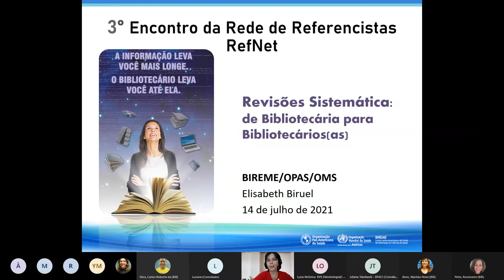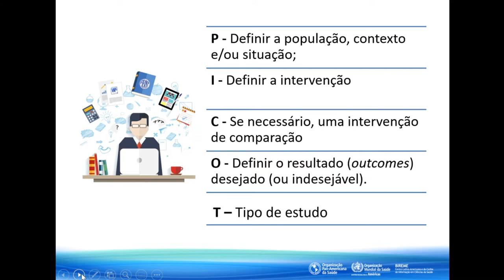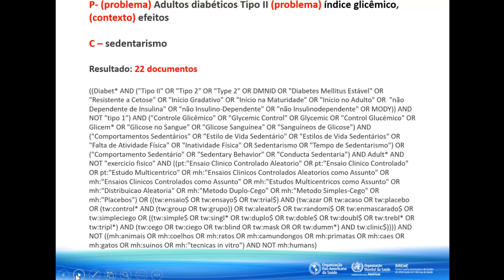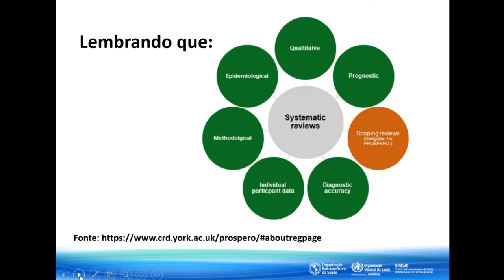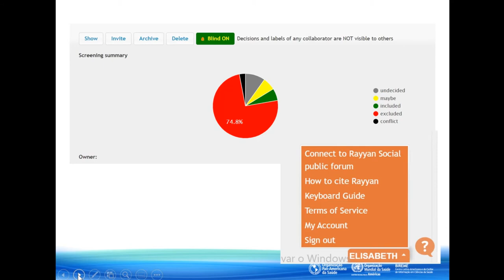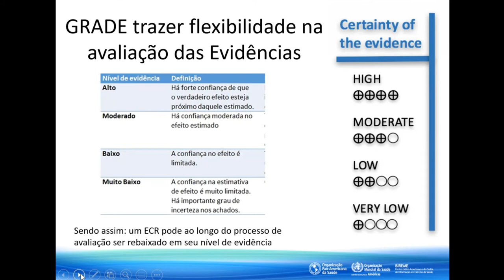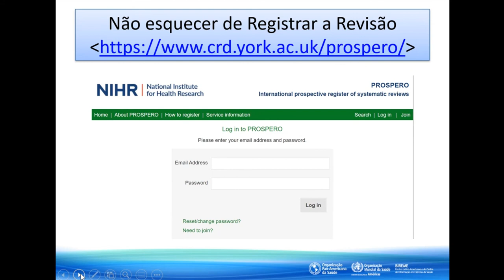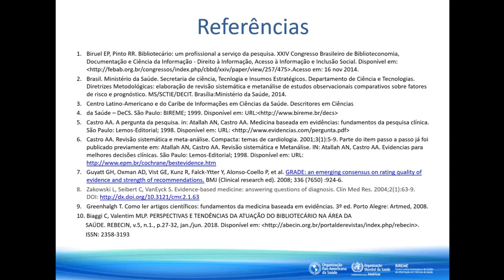Revisão Bibliográfica / parte 2 - Revisão Sistemática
Compartilhar as competências e habilidades para o apoio ao processo de desenvolvimento de revisões bibliográficas.
Palestrantes: Elisabeth Biruel - BIREME/OPAS/OMS